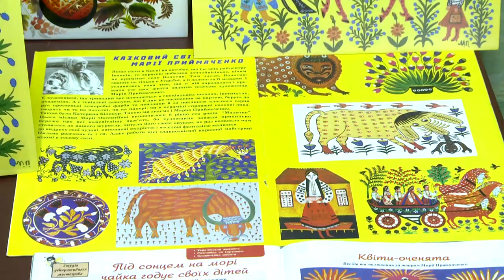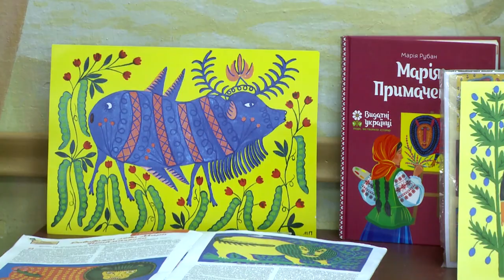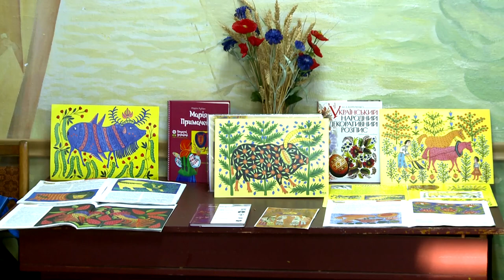Диво-звірів у стилі Марії Приймаченко створювали гімназисти